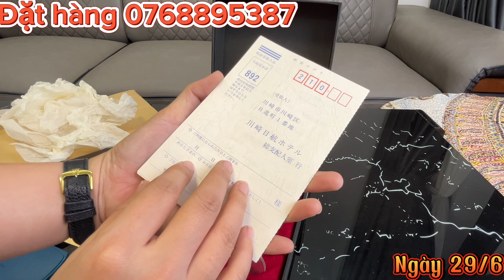Hàng bãi Nhật mới về, gia dụng bãi nhật, muỗng đũa nhật, khăn hiệu si nhật, BURBERRY, PIERR CARDIN